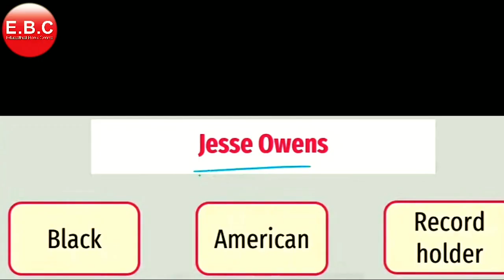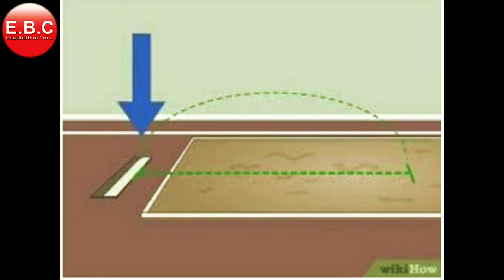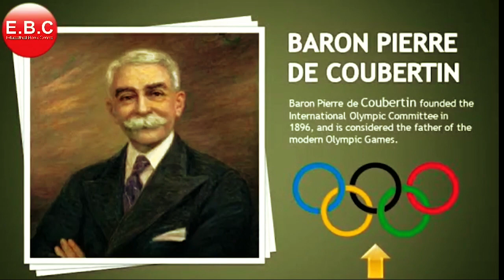Chapter - 9 | My Greatest Olympic Prize | Treasure Trove | English Literature | Class-9th&10th ICSE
This Video is the summary of the Chapter - My Greatest Olympic Prize

1. Gagan Public School, Khair bypass Road, Aligarh

2. Gagan Public School, Greater Noida West, Noida Extension

3. Gagan Public School, Agra Road, Aligarh

4.  Gagan Public School, Jail Road, Aligarh